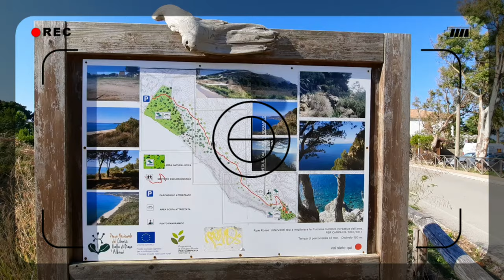Cilento Coast 2020 4k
Baia Arena - Case del Conte ...Montecorice (SA)